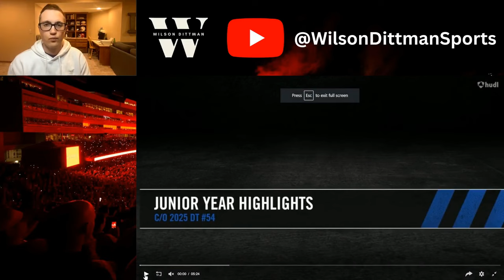Tyson Terry FILM REACTION | Brawler Nebraska DT Commit | Husker Football Recruiting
In this video, I look over 3 star Nebraska DT commit Tyson Terry and talk about his future with the Huskers.

00:00 Intro
00:40 Film Reaction
09:57 Analysis